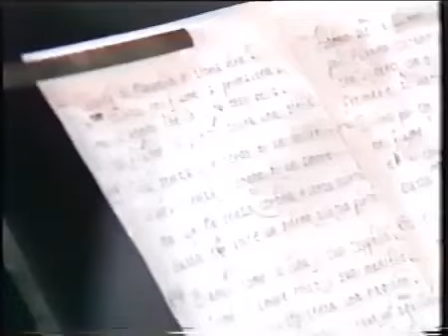Joan Baez La Canzone di Marinella Fabrizio De André Cover Live 1984 / DW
he re-wrote the lyrics " The fifth verse of "Marinella", as De André originally wrote it, was notably more explicit in its depiction of the actual rape act: "It started with a caress and a little kiss / then he moved straight onto a blowjob; / and under the threat of a straight razor / you were forced to spit and swallow." However, by the time he went into the studio to record the song, De André was well aware of how strict Italian censorship was in seizing upon even the tiniest hints of explicitness (having previously experienced censorship on his earlier song "Carlo Martello") and decided not to record the explicit verse at all; he rewrote it as "There were kisses and there were smiles / then it was only cornflowers, / which, as your eyes were looking at the stars, / saw your skin shivering to the wind and the kisses," which made a better fit to the overall "sweet" mood of the lyrics. ''